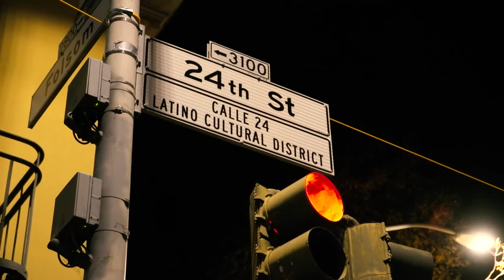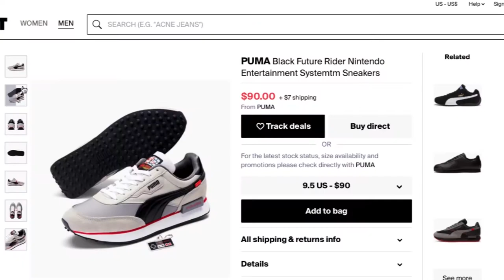"The Wrong Shoes" -Short Film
SMS Show Presents:

A short film about a guy who orders the wrong shoes online during quarantine.